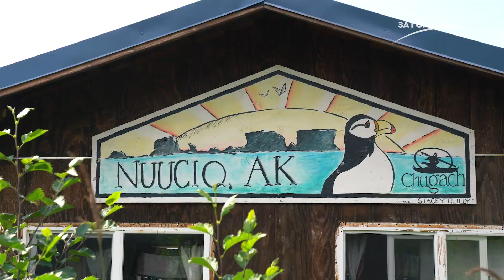ЗЗГ Накоротке 7 выпуск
Православный колокольный звон над островом Хинчинбрук